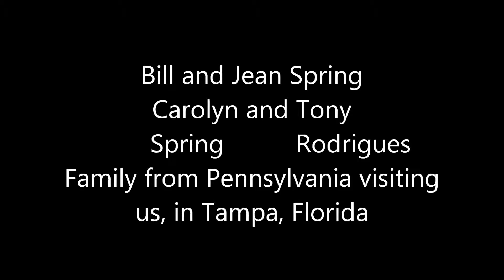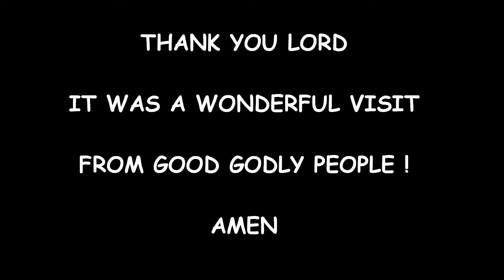Family From Pennsylvania, Visiting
Our Godly loving Family from Pennsylvania, visiting us, for a very special visit. Thank you Lord. Amen